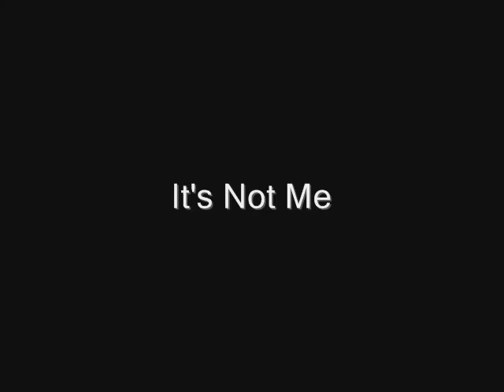GSR-It's Not Me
A video showing Sara explaining to Grissom her growing disconnect with her job leading up to 8x07. Angsty. Song is "It's Not Me" by Hawksley Workman (from his new CD Between The Beautifuls). Reviews and ratings are always welcome.

Note: I don't usually post lyrics because they can just be Googled, but this is a new song and there aren't any complete lyrics available online at the moment, so:

 "It's Not Me" Lyrics

It's not me,
I don't usually do this,
It's not me
I'm not normally like this
It's not me
So where have I been then
It's not me
So where have I gone
How long ago did I leave
Where have I gone
Can anyone still see me
And who the hell should I believe
It's me
I'm sure that by the water somewhere
Among the broken things that gather
There
I might be found
Safe and sound
So why can't I feel
The sadness walks around me
Why can't I feel
All the terrible things that I see
How beautiful it's suppose to be
To me
To me
To me
To me